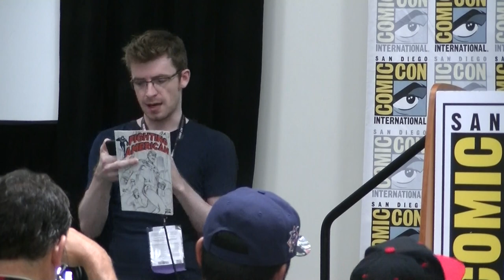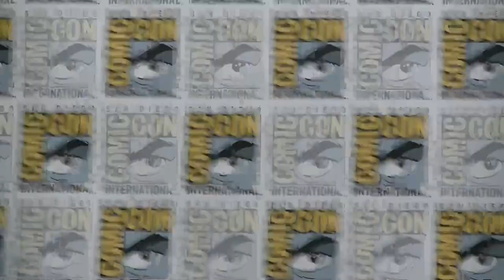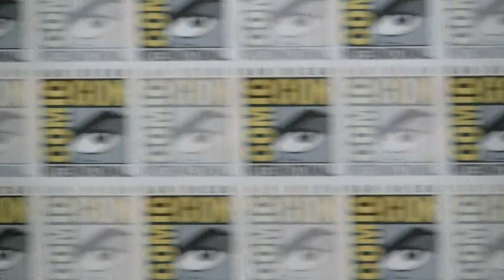The Annual Jack Kirby Tribute Panel -2017 SDCC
"Continuing the celebration of the Kirby Centenial, this is the annual panel about Comic-Con's first superstar guest and the man they call "The King of Comics", Jack Kirby.
Jack left us in 1994, but his influence on comics, film, and this convention has never been greater.
Discussing the man and his work this year are Jim Chadwick (editor at DC Comics), Paul Levitz (former president at DC Comics), Mike Royer (Kirby's favorite inker), attorney Paul S. Levine, and several highly surprising surprise guests.
Naturally, it's moderated by former Kirby assistant Mark Evanier"
-from 2017 Comic Con International San Diego Events Guide